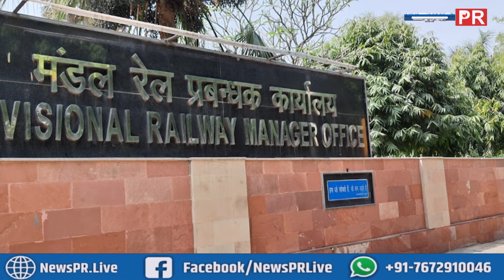सावधान! Bihar में Railway में नौकरी के लिए लोगों को भेजा जा रहा है फ़र्जी ज्वाइनिंग लेटर | NEWS PR